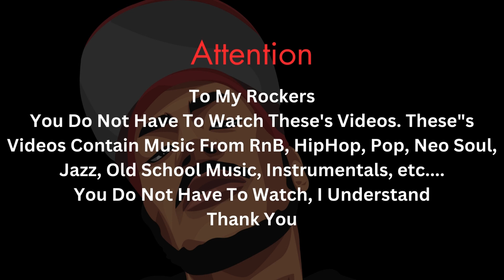(Donnie & D Reacts) Monaleo -Body Bag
For More @DonnieAndD